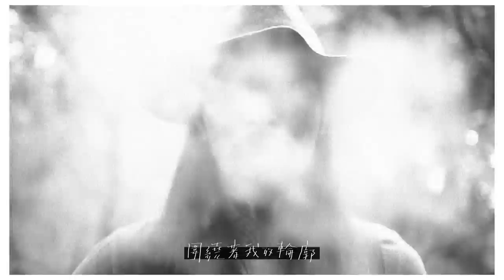昏鴉 - 黑海之舞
海邊的一場虛幻舞步,看著海面上月光倒映的金色漣漪,原來世俗的規範就如同海面上的波紋,但別忘了我們是活在海底的唷

當月光照耀在海面上
我們等待最後的太陽
當一切的一切走向瘋狂
我們回到最初的地方

迷蒙煙霧承載那古老的節奏
隱身角落目睹那黑夜的沒落
在你們的王國
我沈默依舊
等待這最後復仇

霓虹燈光凝結那膚淺的律動
閉上雙眼傾聽那敵人的顫抖
你向我招手
我微笑依舊
等待這最後復仇

終於鼓聲擊落

轉 就轉吧 那金色的閃爍 圍繞著我的輪廓
轉動 那慾望的怒火 燃燒血液裡的寂寞
隨音樂轉吧 踏未知的步伐 讓身體投入那節奏
成為新的我
成為新的我
成為新的我

漂浮在這黑暗海面
未來不知是沉是浮
這黑暗海面
這黑暗海面
這黑暗海面
這黑暗海面

轉動 充滿慾望的怒火 燃燒血液裡的寂寞
隨著音樂轉吧 踏著未知的步伐 讓身體投入那節奏
成為新的我
成為新的我
成為新的我

導演：許智彥
攝影：蔡超塵 羅英慶
文字設計：小油

昏鴉